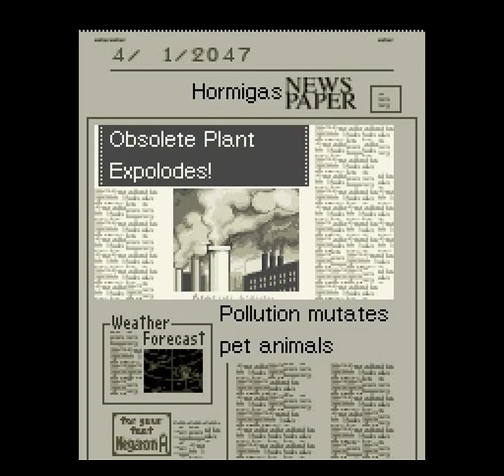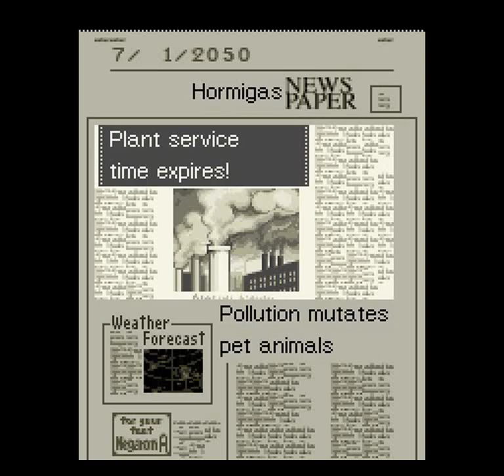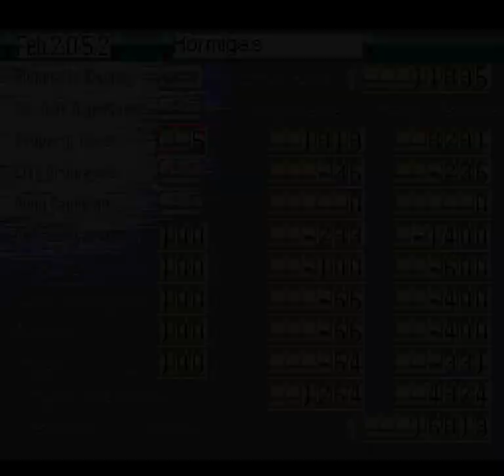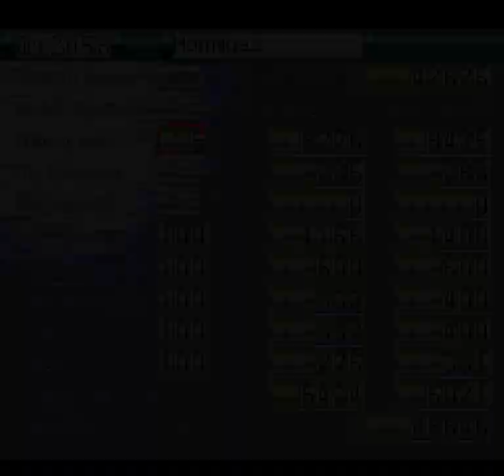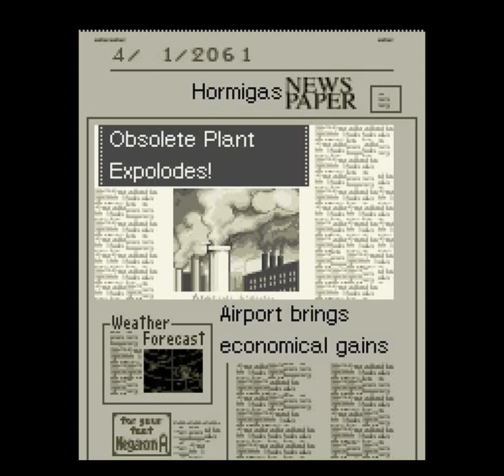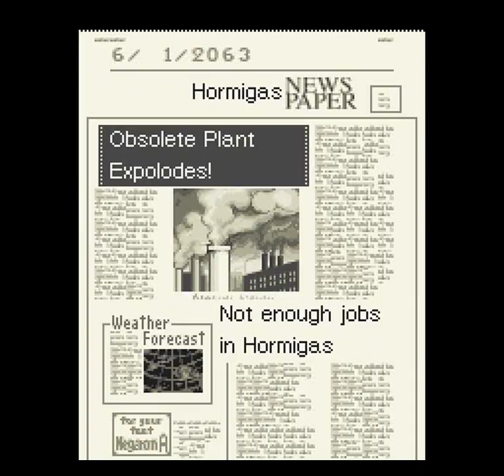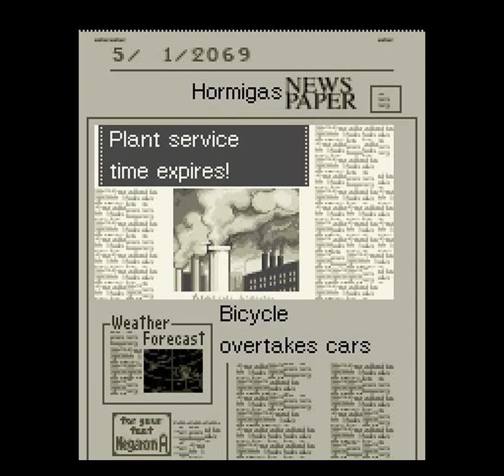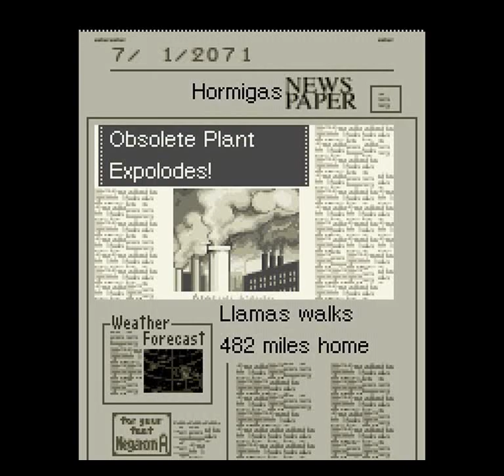Sim City 2000 (SNES) - Go to the Space Part 3: 2045-2072